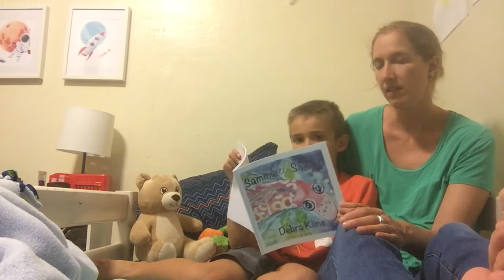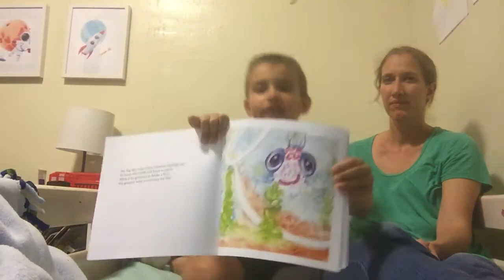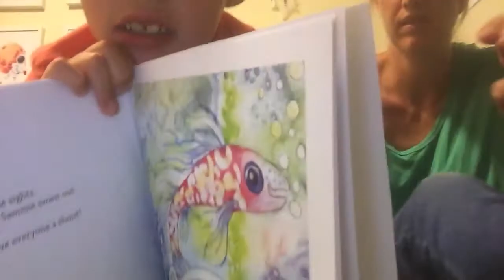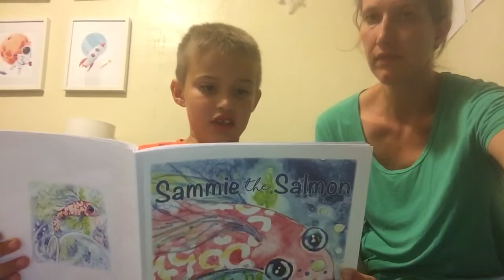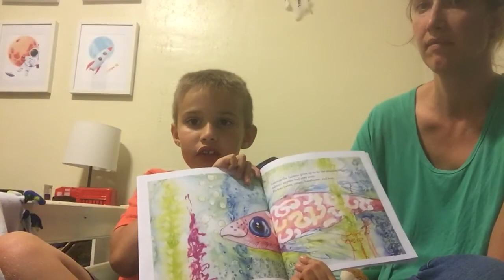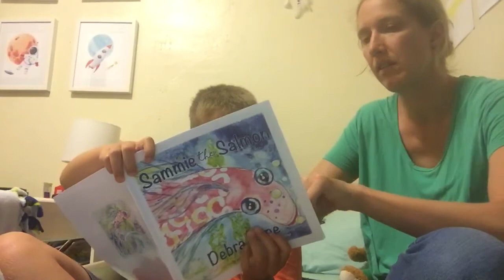Reading Sammy the Salmon